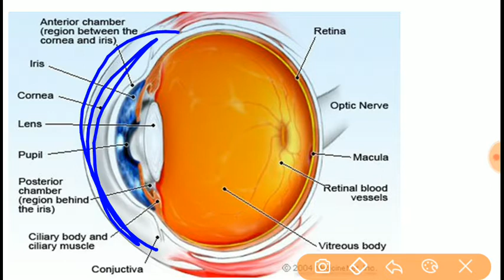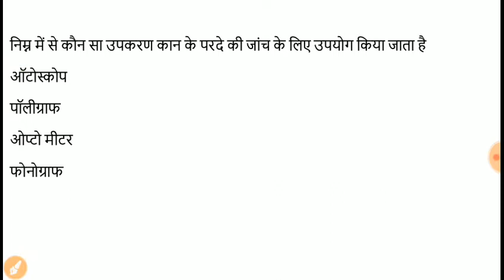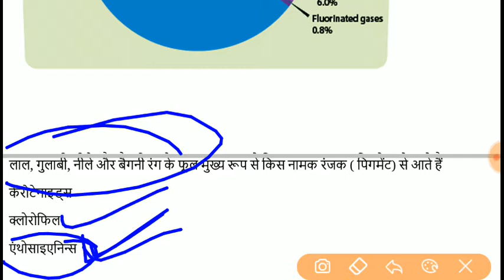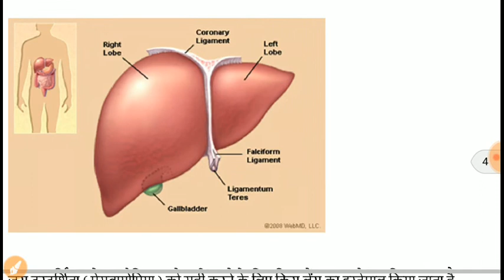Science for mp police constable 2021 || general science